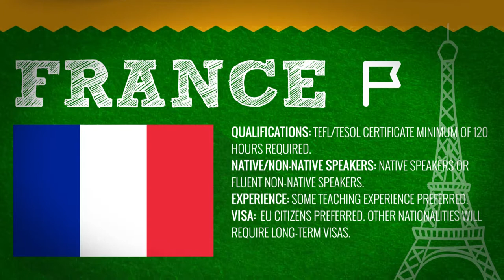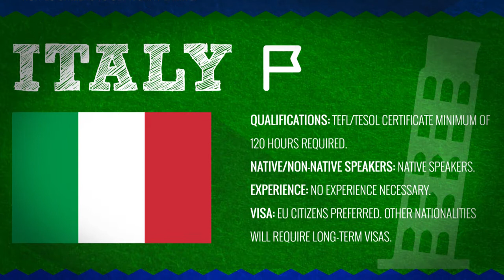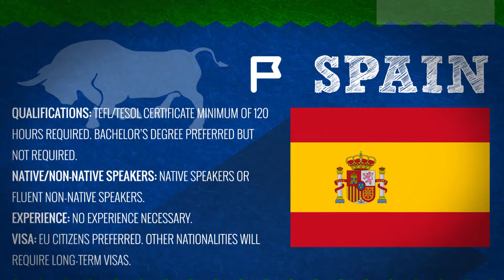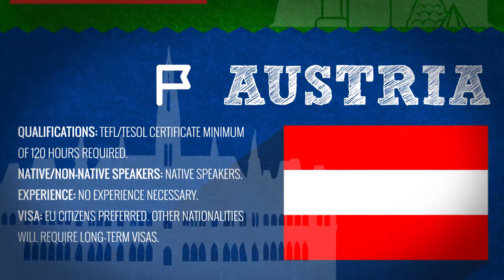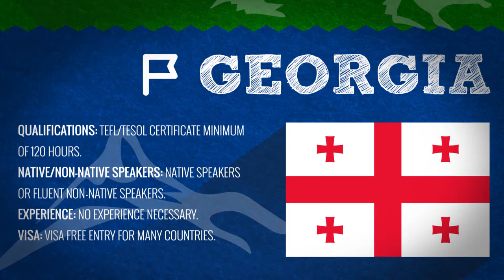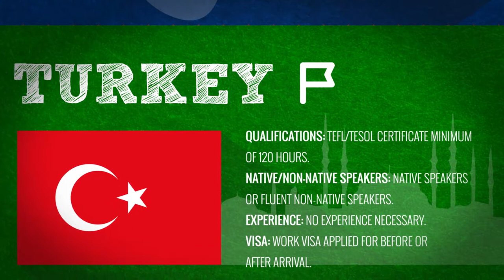Requirements for English Teachers in Europe | Teach & Live abroad!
Opportunities abound for the TEFL teacher in Europe and it is a popular destination for many upon completing their TEFL certification. Teachers with a specialism in teaching business English will do well in countries such as France and Germany, but there are plenty of teaching jobs to be found across the whole region. The requirements for English teachers in Europe do vary from country to country and this infographic aims to highlight the differences and similarities between them.

For those countries in the European Union, teachers who are EU citizens are preferred as many schools are unwilling to deal with the extensive paperwork involved in hiring teachers from outside the EU. That is not to say that teachers from countries outside of the European Union cannot find work there, just that there are additional hoops to jump through in order to do so. Non-EU member countries are easier for people without an EU passport to find work in and these include Georgia, Turkey and Russia among others.

Generally a TEFL qualification is a minimum requirement for teaching English in Europe, but a degree is not usually necessary to gain a visa to work as an EFL teacher. Requirements may vary from school to school and additional qualifications or experience in business or IT will make you more appealing to schools running business English courses.

The majority of teaching jobs are open to native and fluent non-native English speakers with Austria being one of the few exceptions. There are few age restrictions for EFL teachers in Europe, but you would usually have to be eighteen years of age or older. Teaching experience is preferred in Germany and France but is not necessary across the wider region and there are plenty of jobs for old and new teachers.